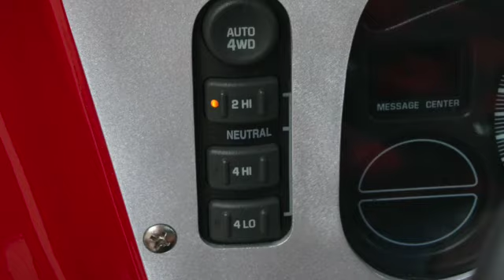72 C10 Build Book SD 480p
Build book video of a '72 Gen II and a 2001 Yukon.